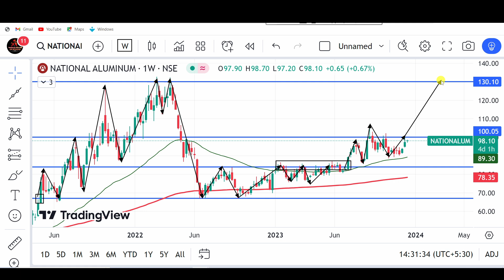national aluminium share latest news, national aluminium share target, nalco share analysis, nalco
nalco share,
nalco,
nalco stock,

stock market,
stocks,
stock market news,
money,
cnbc,
financial news,
business news,
breaking news,
finance news,
cable news,
investing,
news station,
us news,
world news,

stocks,
day trading,
trading,
stock market,
share market,
swing trading,
intraday trading,
niraj joshi,
intraday trading for beginners,
miss trader,

stock market,
stock market news,
share market,
stocks,

‎ProCapital.MohdFaiz